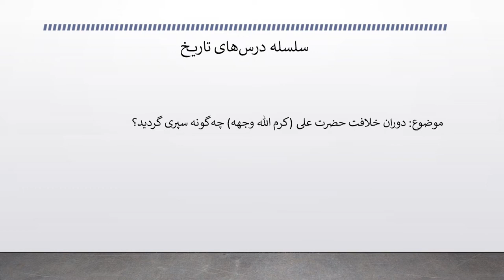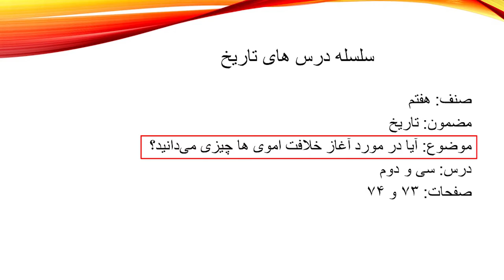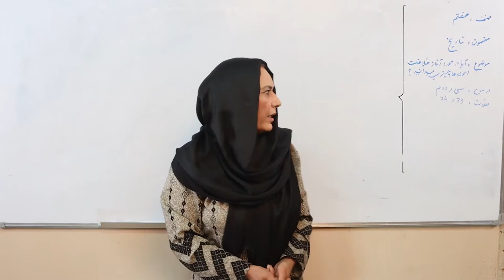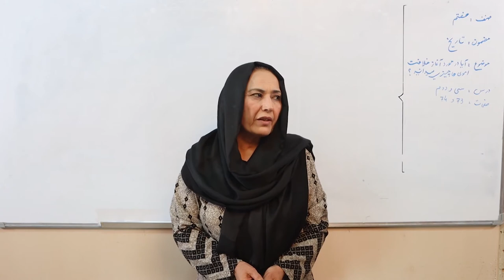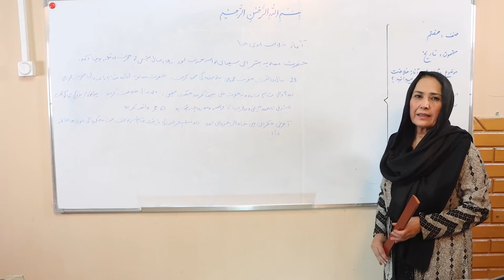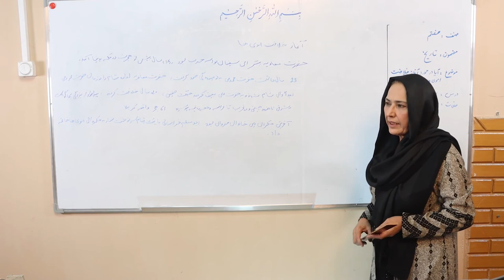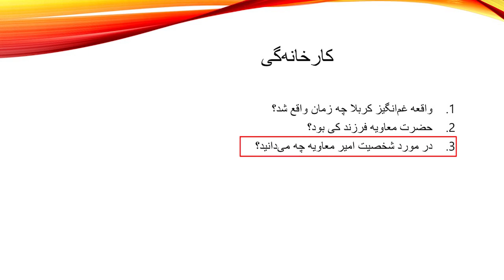آغاز خلافت اموی‌ها مربوط مضون تاریخ صنف هفتم (ویدیو)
این کلیپ آموزشی که در آن درس «آغاز خلافت اموی‌ها» مربوط مضمون تاریخ صنف هفتم مکاتب افغانستان توسط استاد ملیحه حسینی شرح گردیده، از سوی کتاب‌خانه درخت دانش تهیه شده است.